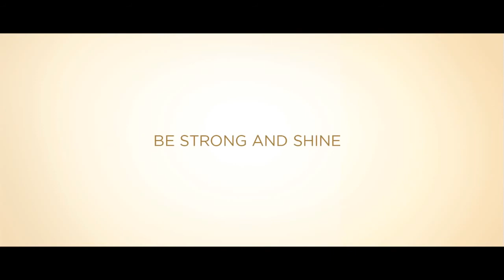Pantene TVC Spoof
A TVC Spoof presented during DPNSDA PYM Youth Jam, September 2014. Enjoy!